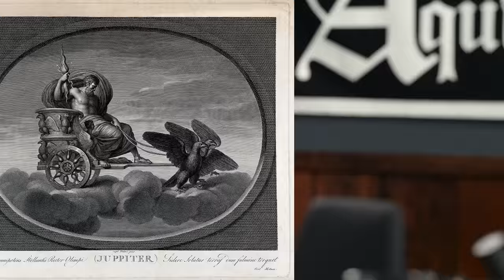Jesus' CONSTANT and SHOCKING Claims of Divinity w/ Dr. John Bergsma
Dr. Bergsma breaks down Jesus' cryptic and thoughtful claims of Divinity in the Synoptic Gospels